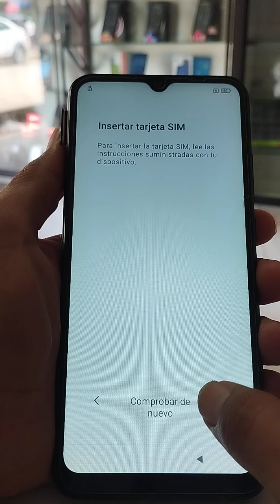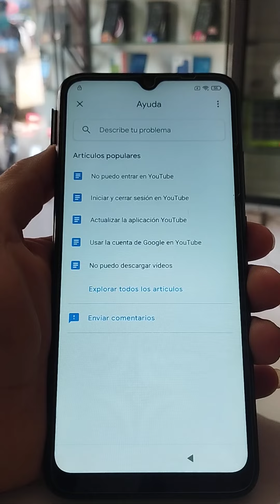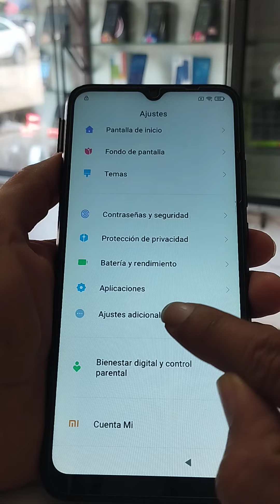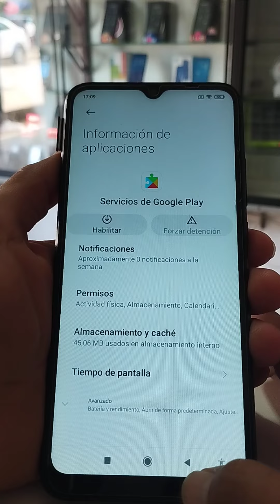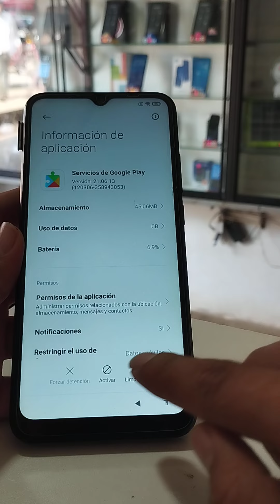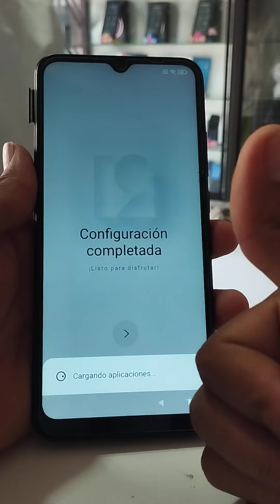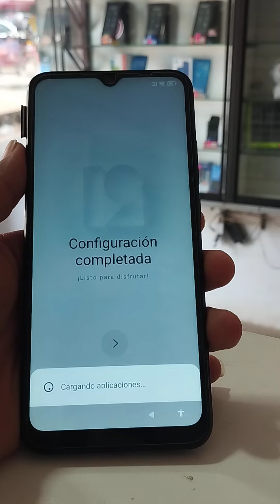📲 Como Quitar Cuenta De Google Redmi 9A RAPIDO 2023 📱